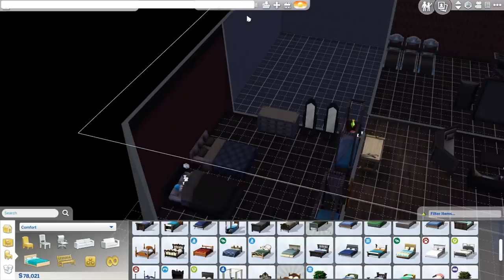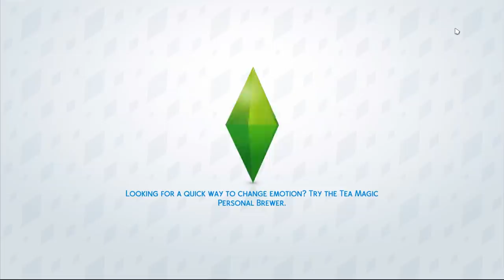Why Cats are the Worst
Check out the channel's art producer here!